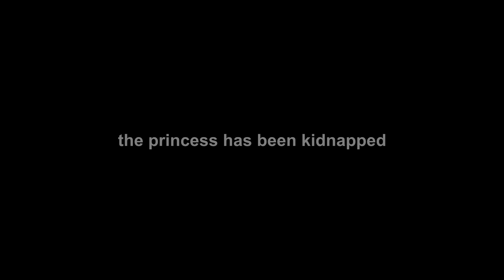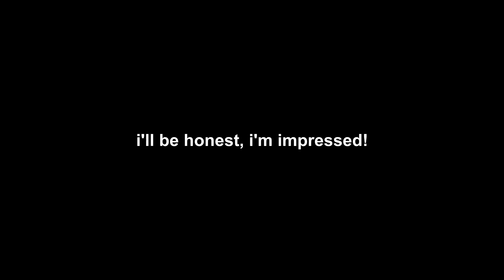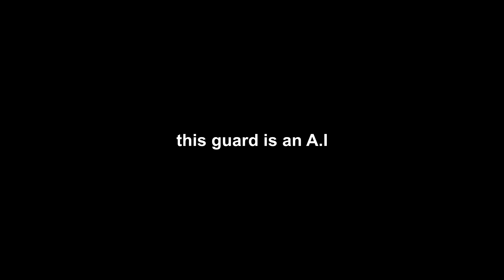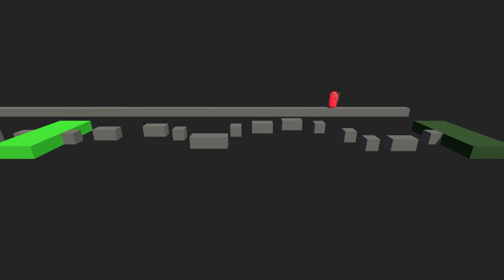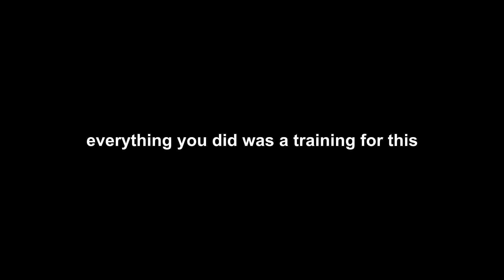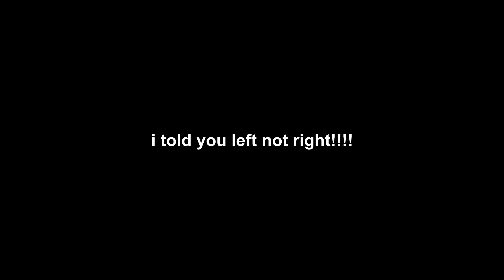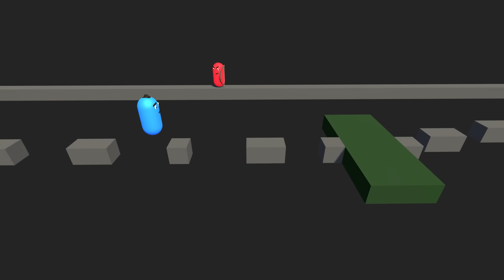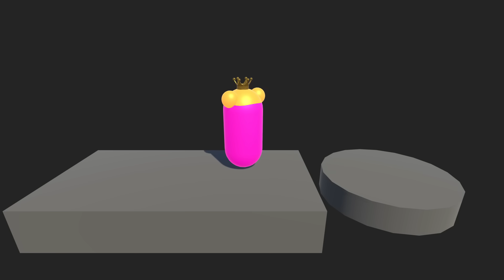AI learns to beat a crazy map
This video took around 500h in total to produce.

The Artificial Intelligence training was made with Unity using ml-agents. Going into details would be boring and would take forever to cover (A.I, machine learning, deep reinforcement learning, map concept, camera work, tooling, evolution etc..) we hope you enjoy the final result as much as we did doing it!

This was inspired by ai warehouse check him out!

Content strategy, editing: @wono_strategy (on Twitter)
Programming, AI: Wyrim